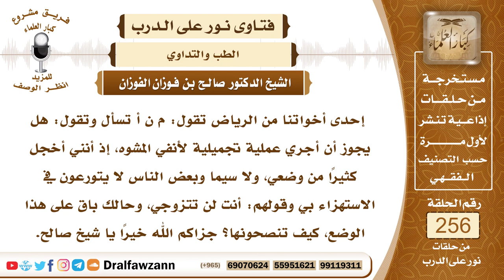4362- جواز عمليات التجميل لعلاج التشوه - الشيخ صالح الفوزان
السؤال:  جزاكم الله خيراً وأحسن إليكم، إحدى أخواتنا من الرياض تقول: م ن أ تسأل وتقول: هل يجوز أن أجري عملية تجميلية لأنفي المشوه، إذ أنني أخجل كثيراً من وضعي، ولا سيما وبعض الناس لا يتورعون في الاستهزاء بي وقولهم: أنت لن تتزوجي، وحالك باق على هذا الوضع، كيف تنصحونها؟ جزاكم الله خيراً يا شيخ صالح.
الجواب: ننصحها بالعلاج إذا كان هناك علاج نافع لإزالة التشوه الذي في أنفها فإنها تعالج وتزيل هذا التشوه، لا سيما إذا كان هذا التشوه ينفر الخُطَّاب عنها، فإنها تعالجه ولا شيء في ذلك، هذا مما أباحه الله سبحانه وتعالى.

السيرة الذاتية :
للاشتراك في قناة الشيخ صالح الفوزان

14_ الشيخ محمد أمين الشنقيطي
يتيوب

15_سماحة المفتي عبد العزيز آل الشيخ
 يوتيوب

رئيس الفريق
لمشروع كبار العلماء